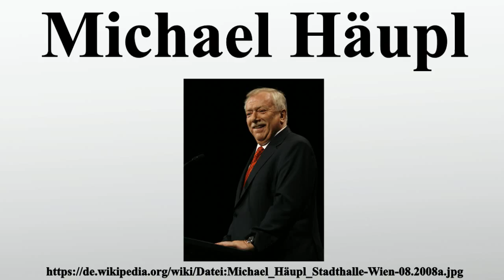Michael Häupl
Vielen Dank für Ihre Unterstützung:

Michael Häupl ist ein österreichischer Politiker der Sozialdemokratischen Partei Österreichs.Seit dem Jahr 1994 ist er Bürgermeister und Landeshauptmann von Wien sowie seit 1995 Präsident des Österreichischen Städtebundes.Nachdem am 9.Mai 2016 Werner Faymann seinen Rücktritt erklärt hat, ist Häupl interimistisch Parteivorsitzender der SPÖ.

Bild-Copyright-Informationen
Urheber Info: Manfred Werner - Tsui